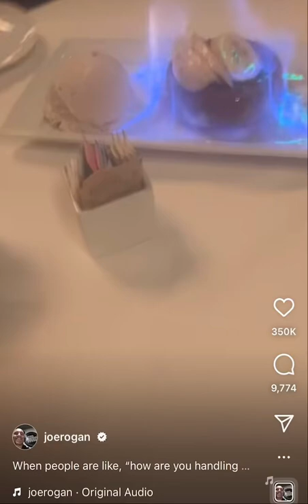NEW! How Joe Rogan is “..handling all of this bull$hit” video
Joe Rogan posted a video an hour ago at dinner to show everyone how’s he’s handing all the bs being thrown his way.